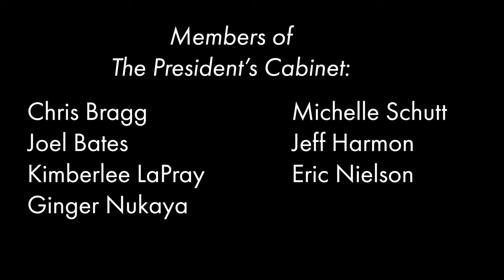College of Southern Idaho Lean On Me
Thank you College of Southern Idaho for working collaboratively in concert to reinforce how important it is to look out for each other during this time. Economic pressures and concerns about the pandemic increase our stress levels, but "leaning on" each other will help see us through.

Drone Footage Credit: Beau Hobson